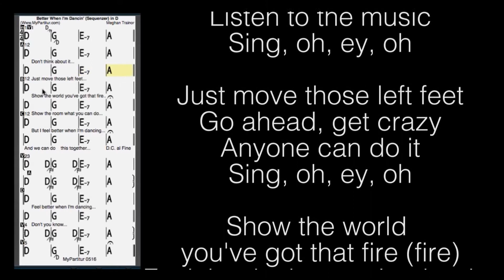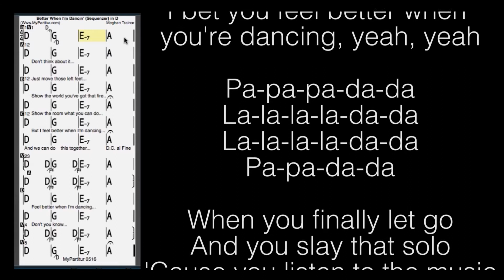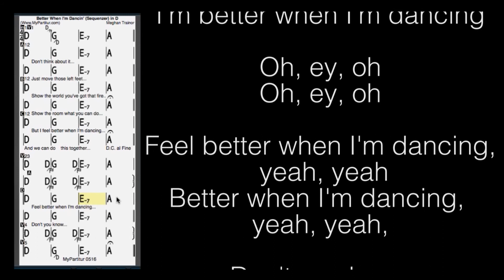Better When I'm Dancin' Sequencer at MyPartitur in D